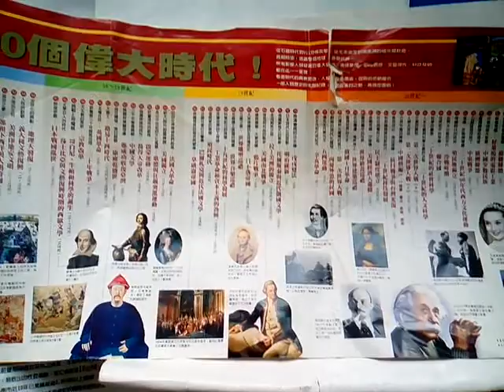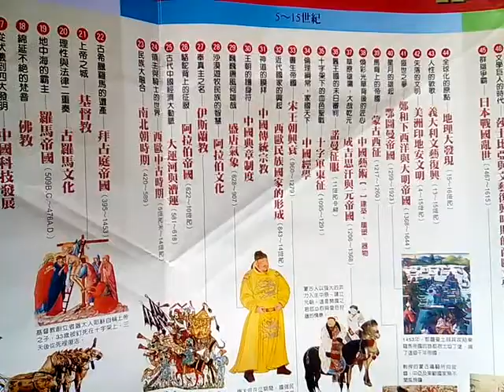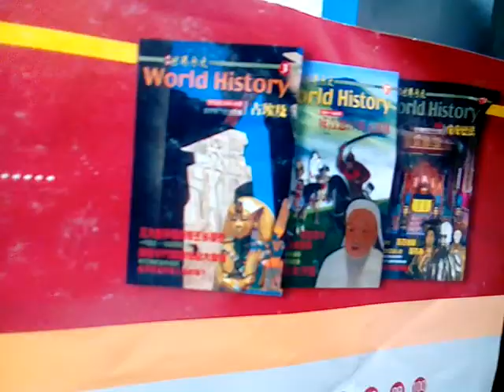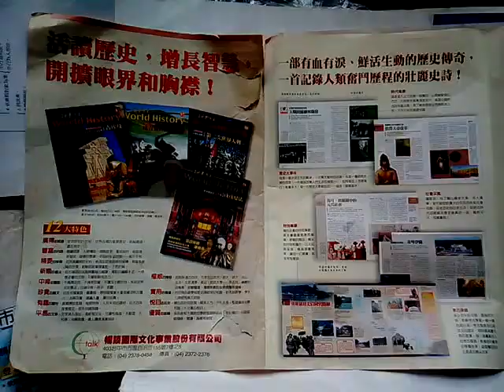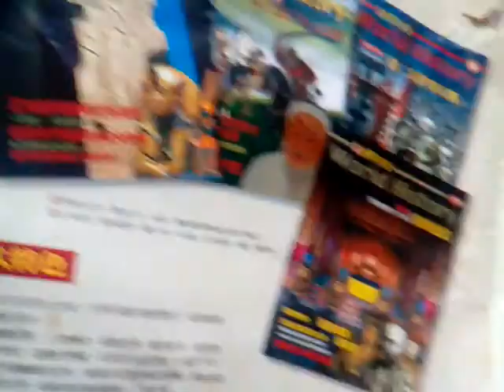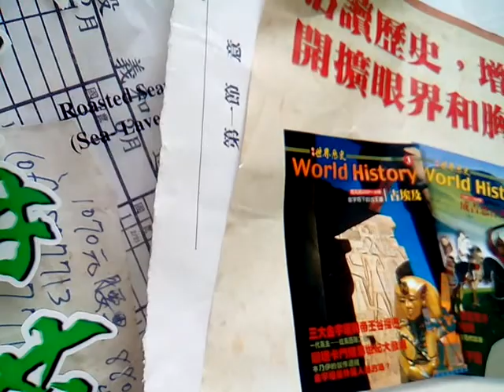VID 20190330 113611世界歷史一百冊出版宣傳品(暢談國際文化事業公司提供，中華民國九十年代看到的)